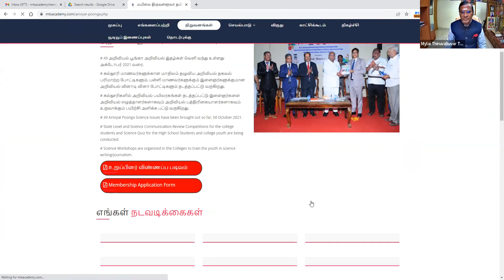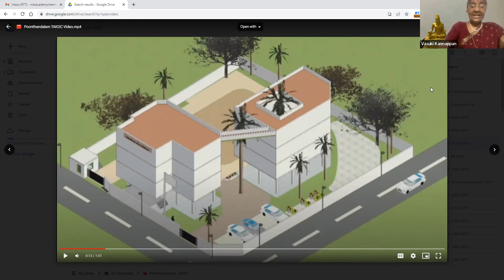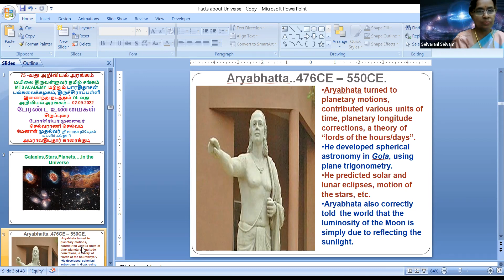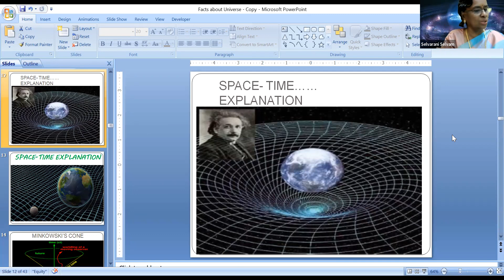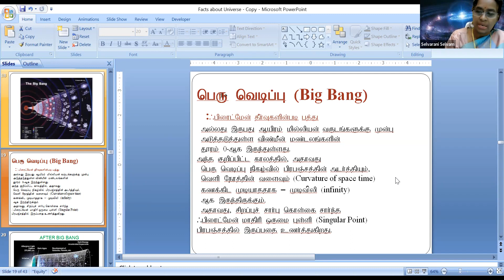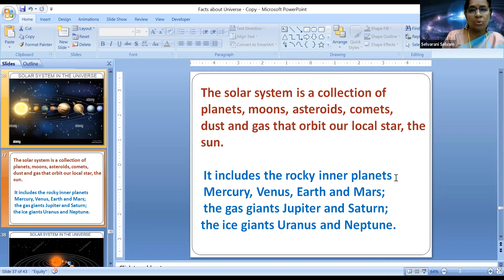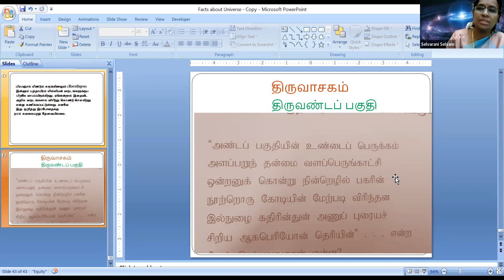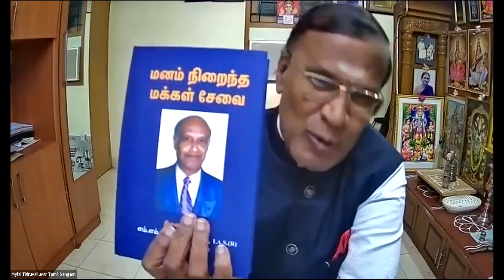அறிவியல் அரங்கம் 75 பேரண்டத்தின் உண்மைகள்-சிறப்புரை பேரா.முனைவர் செல்வராணி செல்வம், 02 09 2022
மயிலைத் திருவள்ளுவர் தமிழ்ச் சங்கத்தின் எம்.டி.எஸ்.அகாடெமி, சென்னை, பாரதிதாசன் பல்கலைக் கழகத்தின் BECH துறை, திருச்சிராப்பள்ளி இணைந்து நடத்தும் அறிவியல் அரங்கத் தொடர் நிகழ்ச்சியின் 75-ஆம் அமர்வு:
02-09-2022  வெள்ளிக்  கிழமை இரவு 7 மணி முதல் 8-30 மணி வரை சிறப்புரை: பேரண்டத்தின் உண்மைகள்
பேராசிரியர்.முனைவர் செல்வராணி செல்வம்
மேனாள் முதல்வர், ஸ்ரீ நிகேதன் மகளிர் கல்லூரி, அமராவதி புதூர், காரைக்குடி.
அறிமுகவுரை:  பேராசிரியர் முனைவர் இரா.பொன்னி
தமிழ்த் துறை, பாத்திமா மகளிர் கல்லூரி, மதுரை.
வரவேற்புரை: சேவா ரத்னா, கலைமாமணி முனைவர் சேயோன்
மேனாள் இயக்கு நர், சென்னை வானொலி நிலையம் & நிறுவனச் செயலர், மயிலைத் திருவள்ளுவர் தமிழ்ச் சங்கம்
சொல்லோவியம்-திருவள்ளுவர் அறிவுக்களஞ்சியம் வளர்ச்சி மையம், பூந்தண்டலம்-கலைமாமணி Dr. வாசுகி கண்ணப்பன்
பங்கேற்போர் கலந்துரையாடல் -
இணைப்புரை: பேராசிரியர் எஸ்.காயத்ரி, தமிழ்த் துறை, குருநானக் கல்லூரி, சென்னை.